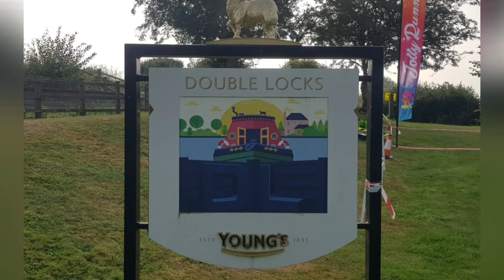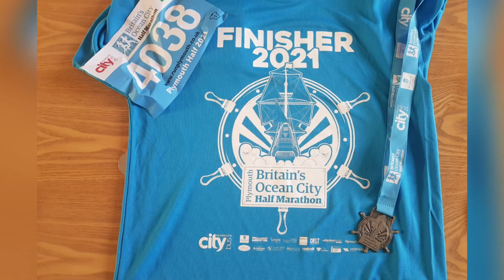Two half marathons in two cities in two days. I tried baby food as a gel.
A glorious weekend of running two half marathons in two cities and in the Devon sunshine. Saturday I was solo in Exeter. Whereas on Sunday I had the wonderful company of Lisa who made the race so much fun and the time just flew past.
Watch to see how I got on when I swapped gels for baby food.

I am a White Star Ambassador, check out their great races

I write for Run Deep Magazine, a magazine for runners, run and written by runners.

Trainers and Inov 8 shorts from Run Venture Running Hub Honiton

Mizuno Wave Rider 25 trainers size 7.5 men's
Saucony Ride 14 Trainers size 7.5 men's
Garmin 735XT
Attain Run Caps, The new collection the profits go to charity
Ultimate Direction Ladies Race Vesta 4 hydration Vest
Injinji Socks